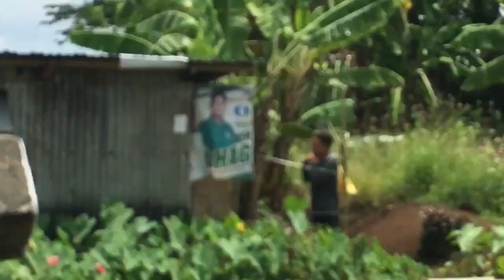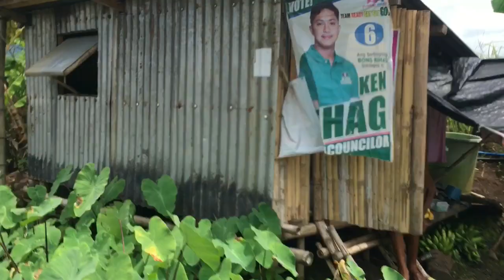Piso kapalit ng bigas na limang kilo(SocExpe)-BYAHE NI DOY